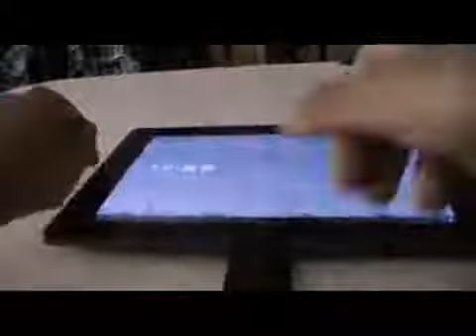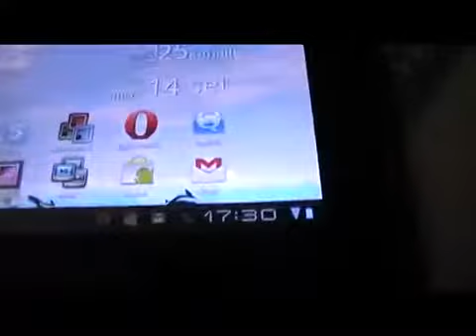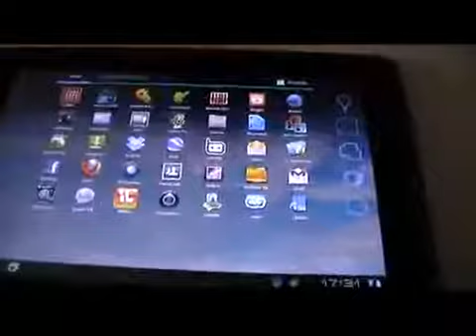Recensione adattatore USB Tablet Asus TF101.mp4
Adattatore USB Tablet Asus TF101 pregi e difetti